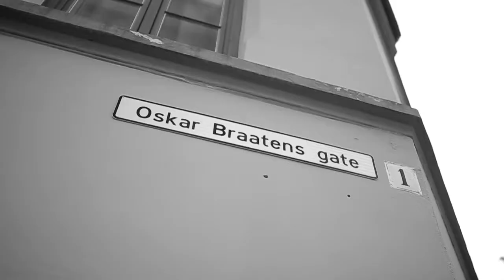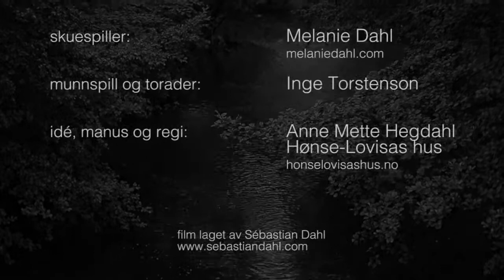Sangen om gata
teater i bevegelsen nedover Sandakerveien, "i følge" med Marie, Oscar Braatens mor.
Idé, manus og regi: Anne Mette Hegdal med assistanse fra Halldis Hoaas, Grethe Ryen og Bjørn Strandvold
Skuespiller: Melanie Dahl
Munnspill og torader: Inge Torstenson